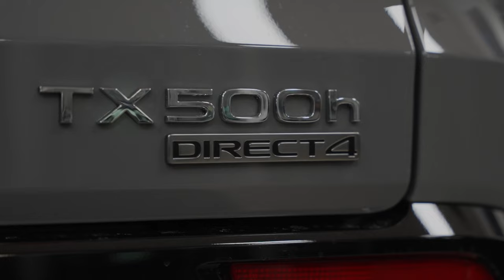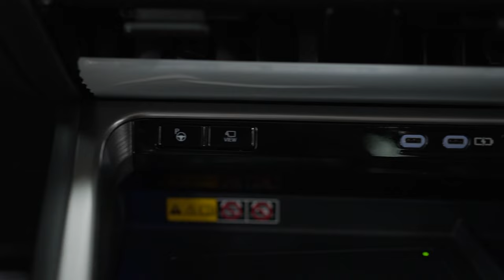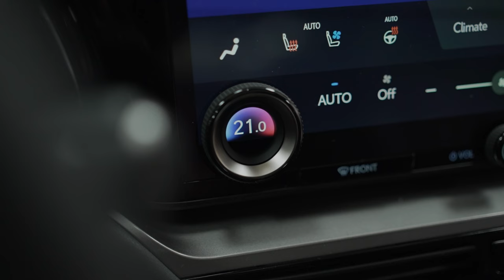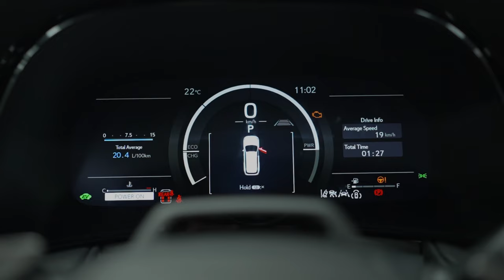2024 Lexus TX Luxury Review! Interior, Exterior and More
Today, Dustin from Performance Lexus is reviewing the brand new 2024 Lexus TX! This new TX comes with a massive upgrade in luxury styling and features! What's your favorite feature on the all new Lexus TX?

Performance Lexus, your Hamilton-Niagara retailer. We're part of Performance Auto Group.

🚗 Come visit us! 262 Lake Street, St. Catharines.